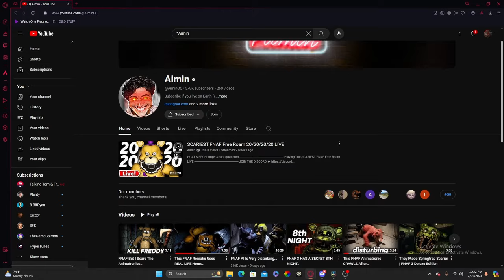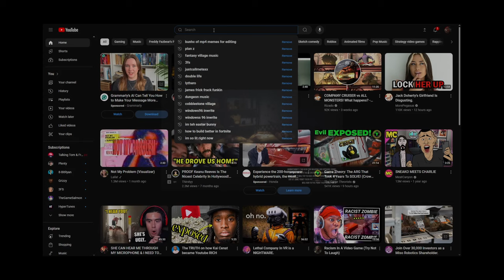Playing Nixon's Lost FNAF Free-Roam Game Was A HUGE Mistake | Those Night's At Fredbears New Destiny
Vote on the polls to help me plan out my future videos!
Comment what was your favorite part of the video and what you guys would like me to play next.